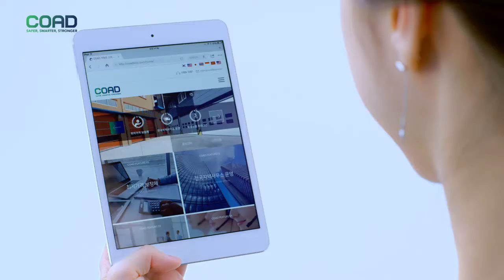COAD 다양한 스피드도어 시공사례